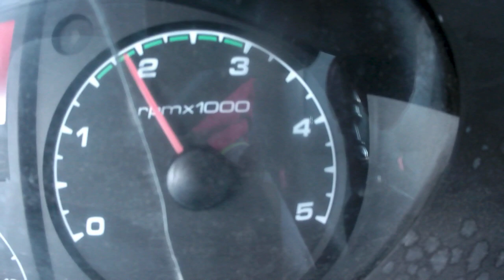35C13 BENNE SIMPLE CABINE COFFRE 161356KM AN2014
35C13 BENNE SIMPLE CABINE COFFRE 161356KM AN2014